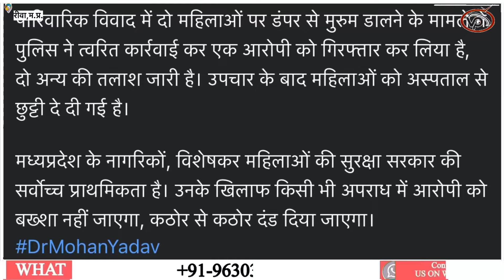Rewa Viral News में आया नया मोड़? पुलिस से दबंगई की ऑडियो आयी सामने।